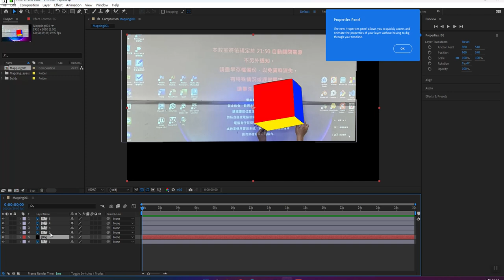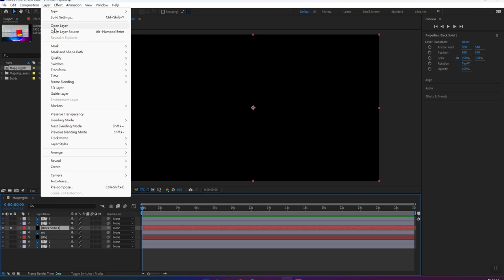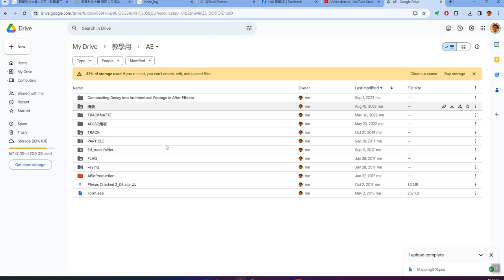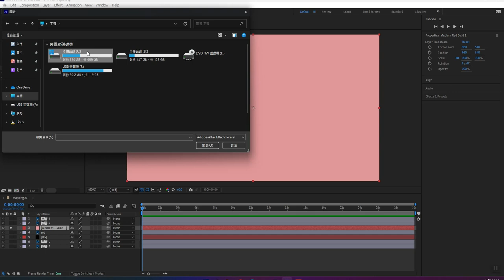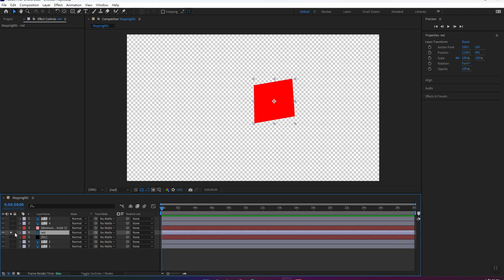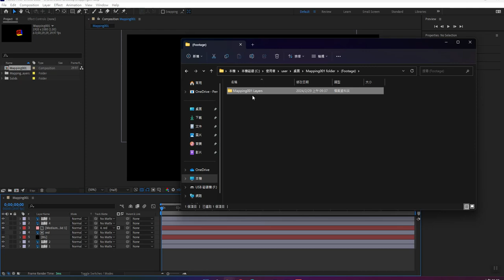Projection Mapping Part-2